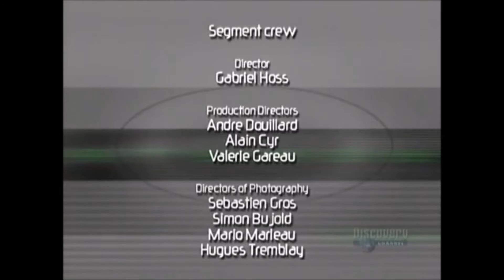How It's Made | Glass Bottles